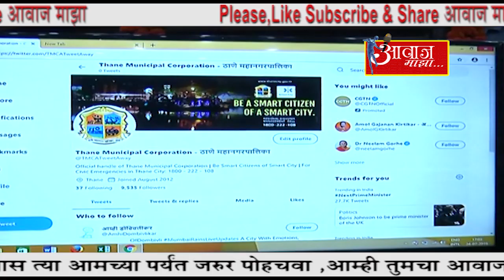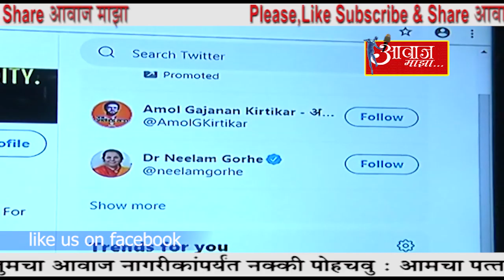ठाणे महापालिकेच्या ट्विटर अकाउंटचे युवासेना प्रमुखांच्या हस्ते उदघाटन